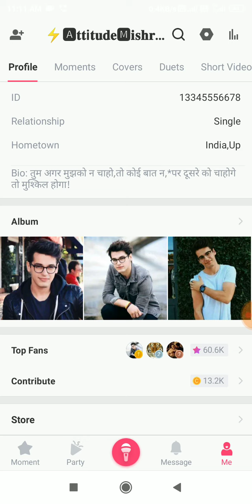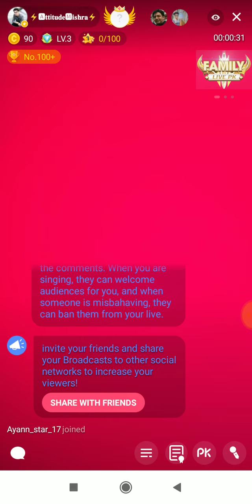starmaker blocked account ka sid kaise pta kare| ban I'd ka Sid kaise paye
Vlogs&trick
welcome guys to our Vlogs&trick Channel
This is shiv shankar mishra...
Thnx for supporting our channel 🙏🙏